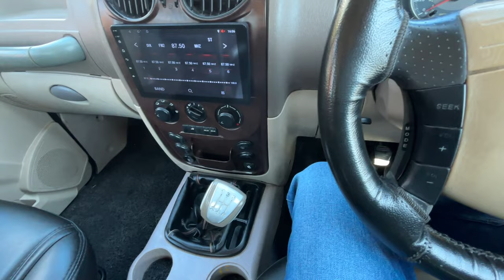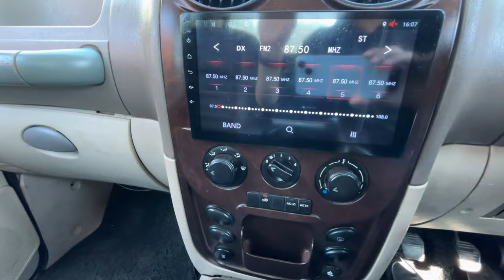Mahindra Scorpio Getaway| MODEL 2018| First time on youtube 🔥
For any Second Hand car Contact AutoPlanet 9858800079